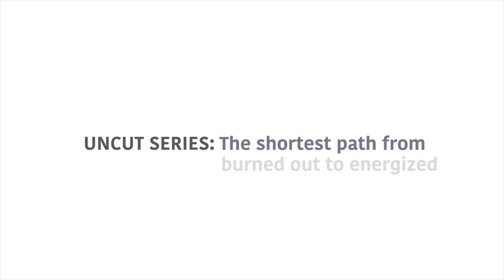Uncut Series: The Shortest Path from Burned Out to Energized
Do you routinely feel disconnected? Indifferent? Deprived? Burned Out? Apathetic? Exhausted? Like you are running on a treadmill? Get angry easily? Snap when you shouldn’t? Feel too pressured? Can’t sleep or stay asleep? Your mind doesn’t shut off, ever?

Learn how to go from this to feeling connected, Enthusiastic, Passionate, Joyful, Replenished,  Invigorated, Motivated, Inspired on a regular basis, or even most of the time.

Leave your Questions and Comments below.  I will base future videos on your feedback.

Here is a recap of this video:

00:11.0        Welcome & Introduction
00:54.0         Causes of feeling stressed, angry & irritated
02:27.0         A big challenge is having too much activity
03:44.0          The Cycles of life
06:54.0         The things you SHOULD be doing
08:00.0           The resources to be at the top of your game
09:36.0           Problems & Solutions
16:12.0           You are worth having good things
16:44.0           Learn to connect with your Heart - Heart Vision!
18:20.0           Get more help with this through a Live Workshop